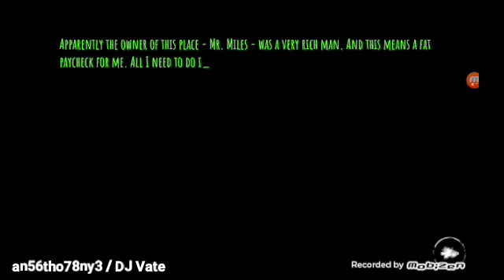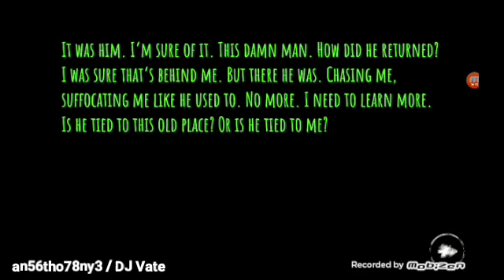Eyes Horror Game (Gameplay) #31 - Hard